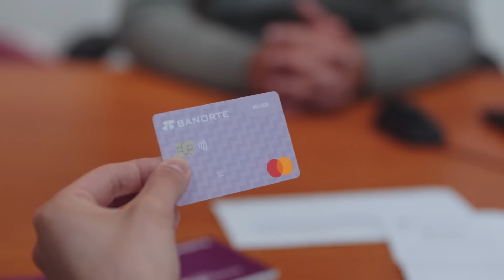Mujer Banorte, una cuenta que lo tiene todo.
Mujer Banorte es la única cuenta diseñada especialmente para las mujeres. Abre tu cuenta Mujer Banorte y disfruta de beneficios exclusivos como: Seguro de enfermedades graves de la mujer por $25,000 pesos, sin comisiones por 3 meses o de por vida si traes tu nómina con nosotros. ¡Solicítala en tu sucursal! Más información Aplican restricciones.